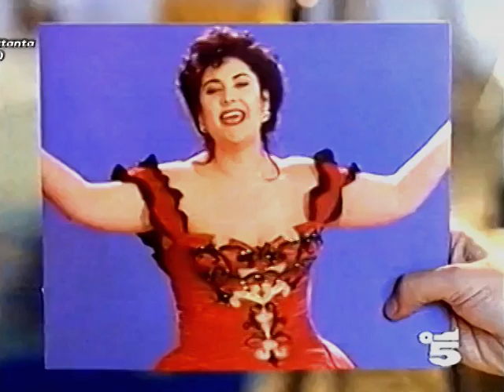Spot - SLIM FAST con MARISA LAURITO - 1995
Pubblicità anni 90 di slim fast con Marisa Laurito